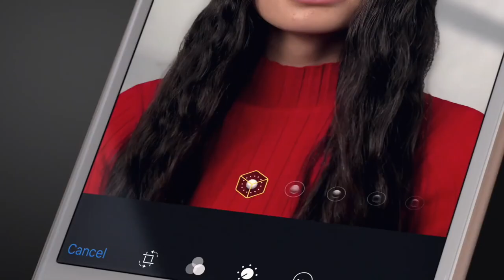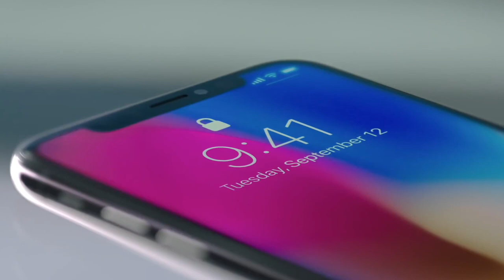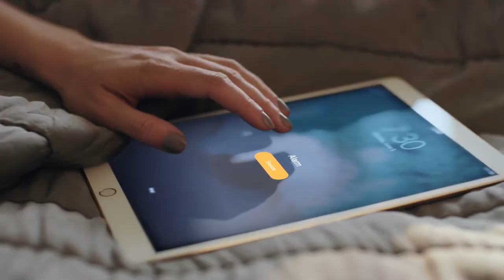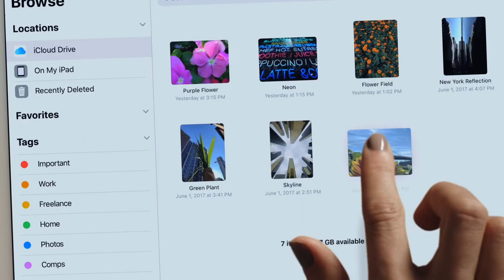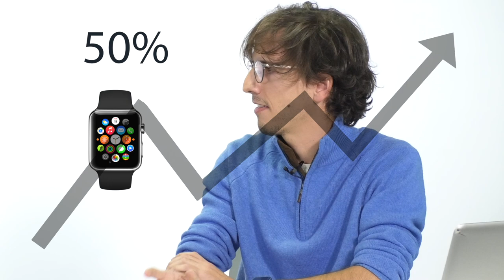1x06 ¡Enséñame la pasta, Apple! Los resultados económicos aderezado con Fitbit y Jeff Bezos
6.000 millones de dólares más y millones de pulseras Fitbit menos: los resultados de Apple

Charlamos sobre la evaluación financiera del último trimestre de Apple, todos los datos.

Y también nuestro podcast donde colgamos las conversaciones.

¡Hasta luego chicos!